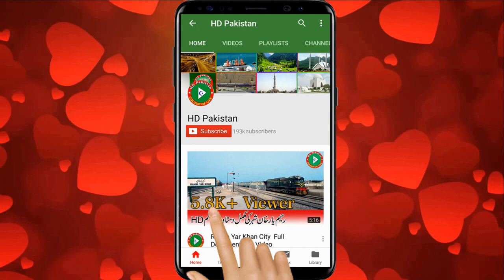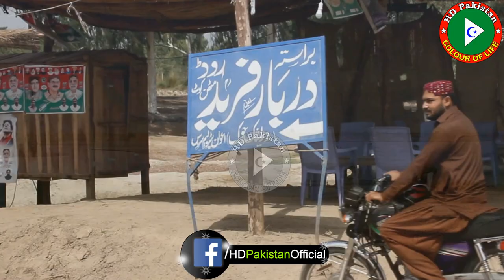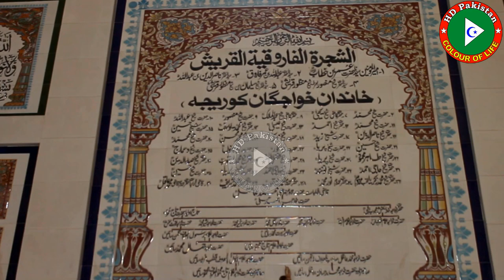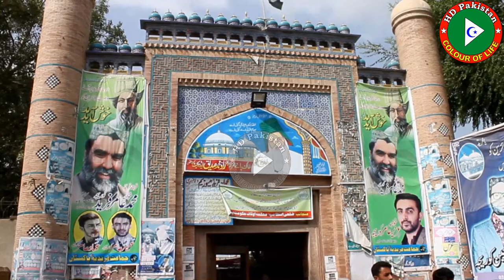Khwaja Ghulam Fareed | Full Documentery Video| Kot Mithan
This Documentary is completed
Voice credit : Muhammad IKram khan
Video Credit : Shahid Iqbal khan